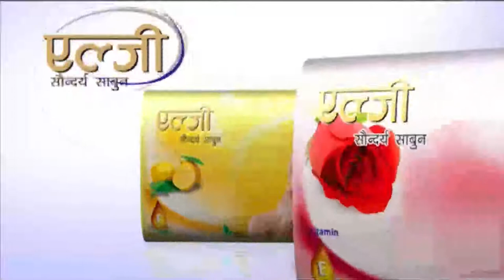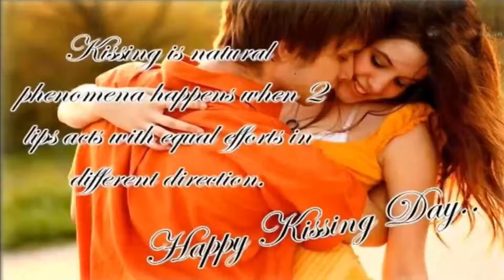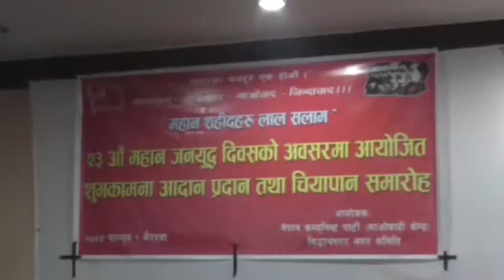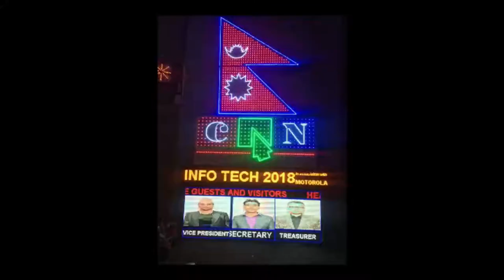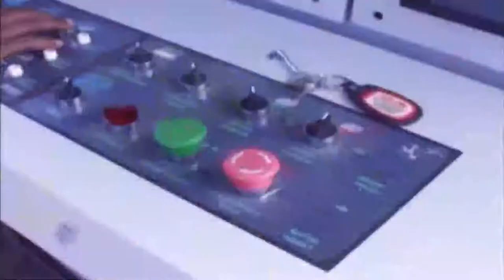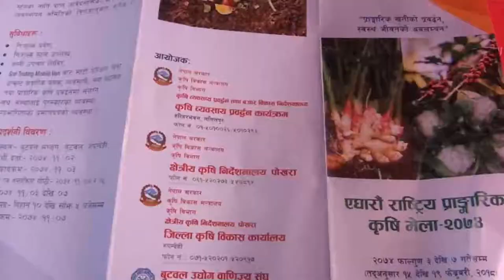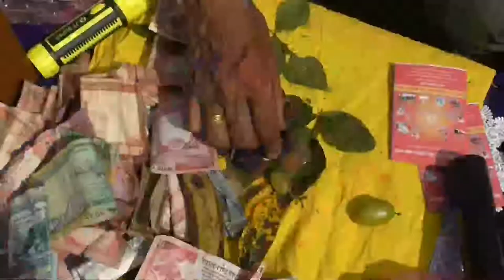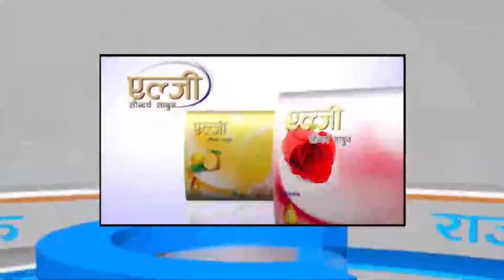Buddha News || Falgun-2 AM || Buddha Tv Butwal